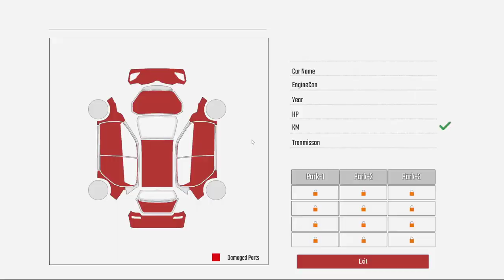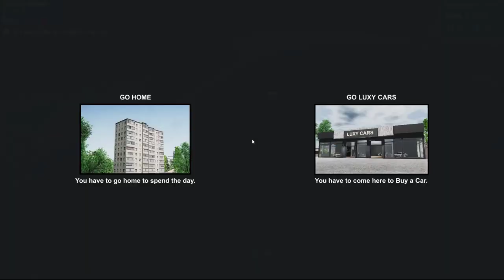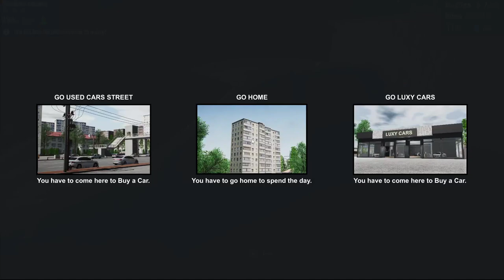Car Dealership Simulator I Vase Bando tapti Perekupu #2